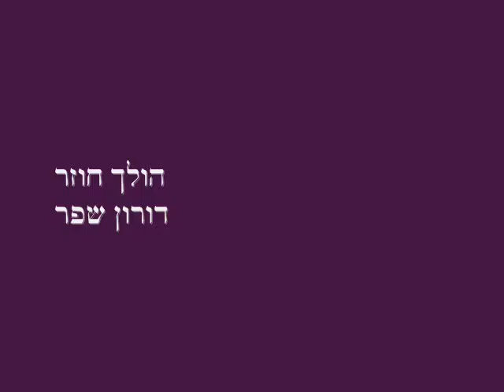הולך חוזר - דורון שפר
מילים ולחן דורון שפר, הקלטה ביתית, תודה:)

כל הטוב הזה
אינו שווה
אם את לא כאן
איתי ואי אפשר
לזכור זמן אחר

כל הטוב הזה
אינו מספיק
כשאת לא כאן
להחזיק את ידי
כשיום מתבהר

הולך חוזר
משהו רוצה יותר
שקט בקו שורר
ועוד יום עובר

כל החלומות
סופם קימה
אך את לא כאן
קדימה צא
אל הרחוב מסתגר

והמדרכות
לא נגמרות
הן את לא כאן
הן לי אומרות
להן אין מה לשקר

חוזר הולך
משהו מסתבך
כבר לא ממש דורך
כשאת אינך

ואם ארצה
לים אלך
אשב בצל אל מול הגלים
הם מתקרבים בטח בשבילי

כל האנשים
רק מדגישים
שאת לא כאן
ומלחשים עלים
הנה אחד נושר

הולך חוזר
אין לאן למהר
אין למי לספר
ליל מבקר